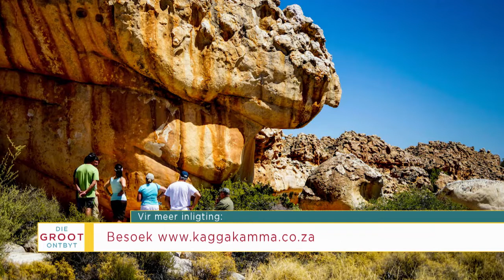Kagga Kamma - 16 Aug 2018